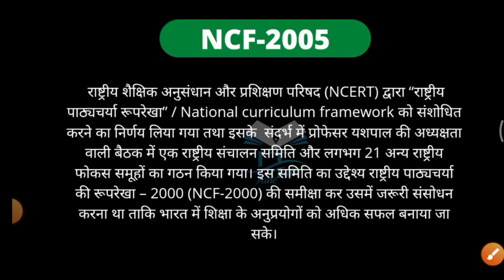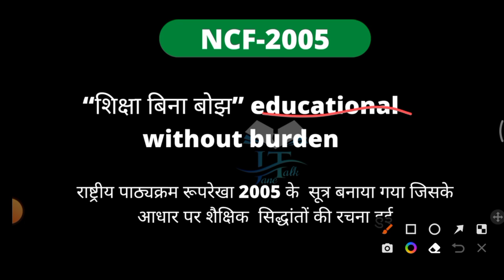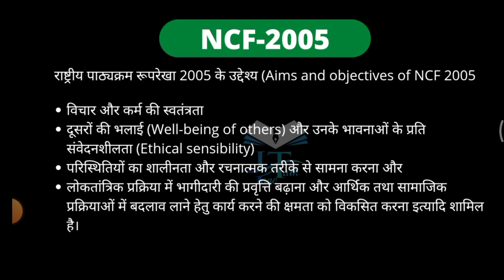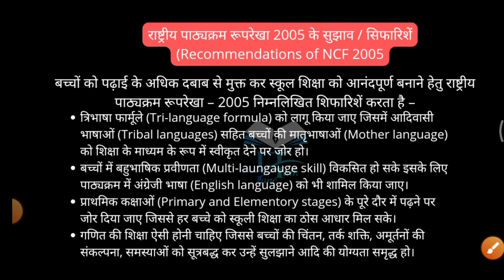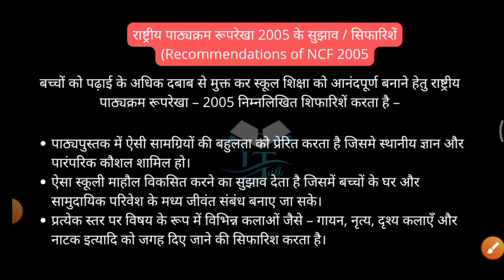NCF -2005 राष्ट्रीय पाठ्यचर्या रूपरेखा 2005 National curriculum framework 2005 by jane talk